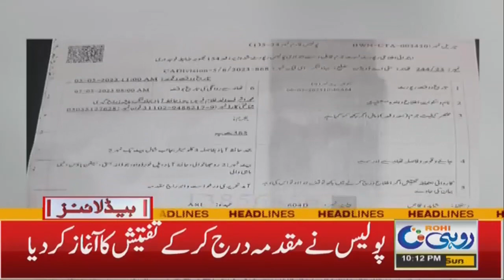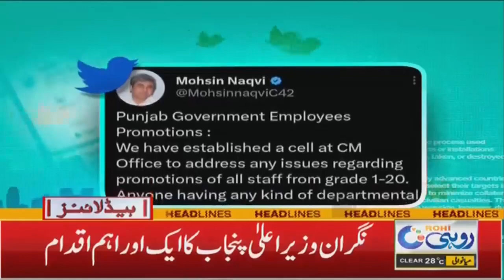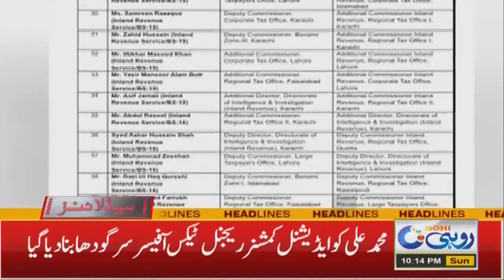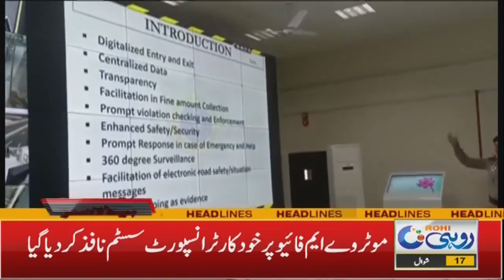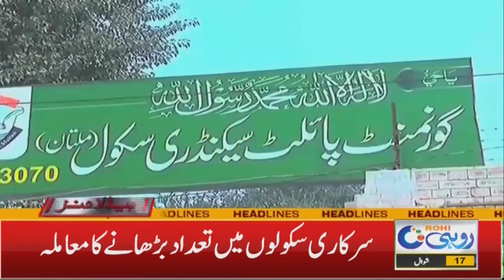MEPCO Big Action Against Electricity Thieves ! | 10PM News Headlines l 07 May 2023 l Rohi